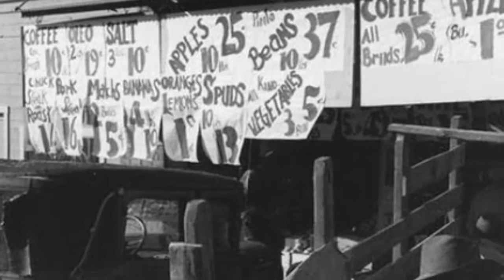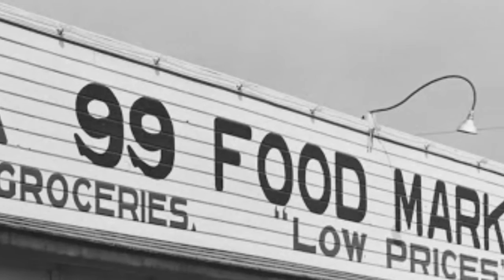The Photography of Dorothea Lange. SYMPHONY No. 3 (2nd Movement) ~ Max Bruch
The photographs of Dorothea Lange, best known for her Depression-era work for the Farm Security Administration.

Kölner Philharmoniker conducted by James Conlon.